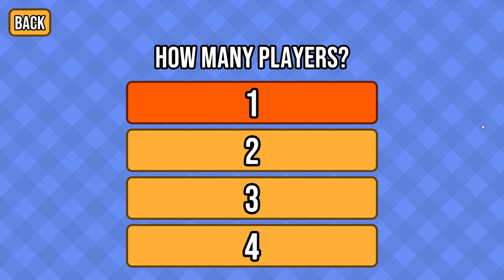Bowling Hills saturday afternoon